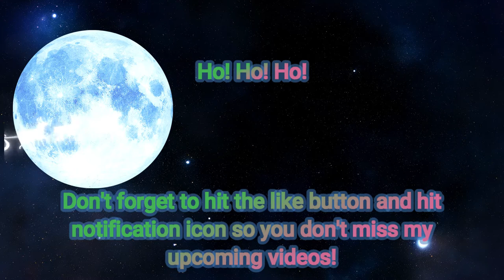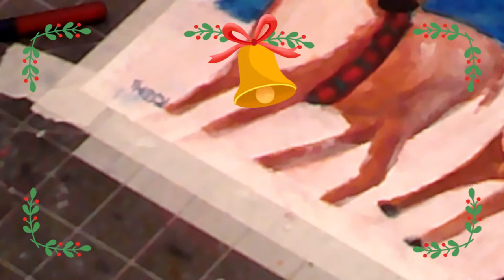🎄Vlogmas // Ep2 // Santa's Reindeer🎅❄